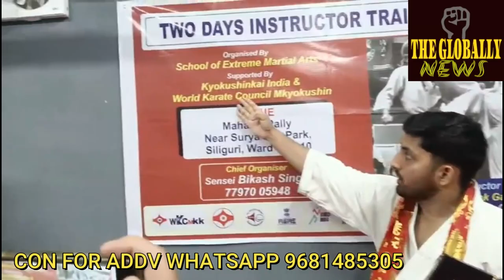मार्शल आर्ट प्रशिक्षण केंद्र दो दिवशीय मकयोकुशीन कराते प्रशिक्षण शिविर सिलीगुड़ी मे two days mkyoku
मार्शल आर्ट प्रशिक्षण केंद्र दो दिवशीय मकयोकुशीन कराते  प्रशिक्षण शिविर सिलीगुड़ी मे

two days mkyokushin karate training camp